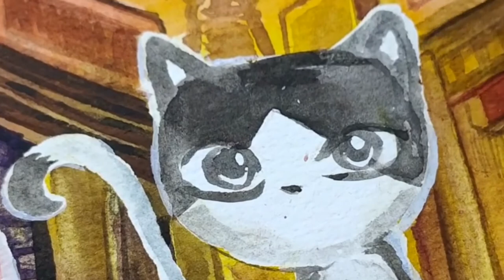satisfying watercolor painting of city black cat 治疗系列水彩图 城市里的猫 | Hong Shi Art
Satisfying watercolor painting of  city  cat
治疗系列水彩图 城市里的猫 | Hong Shi Art

_________Greeting祝贺语__________

欢迎来到Hong Shi art ，这个是画画的第27天。

我制作了这组水彩治疗系列名为 「萌物界」目的是为了自我挑战持续绘画100天，以及制作一系列原作可爱的角色。

假如大家有兴趣，
可以到下方找图片收藏/购买官方图案支持哦！

Hello ,my name is Hong Shi
This is day 27  of drawing challenge,and I've created a inspiration /satisfying type of watercolor painting series with all cute  character 「萌物界」

I am going to challenge myself to complete 100 art sketches videos for these month . I wish you would support ma passion in art during this MCO !

Thanks and have a blessed day .

______social media追踪其它媒体_____

_____________Hastag_____________

_________BGM背景音乐___________